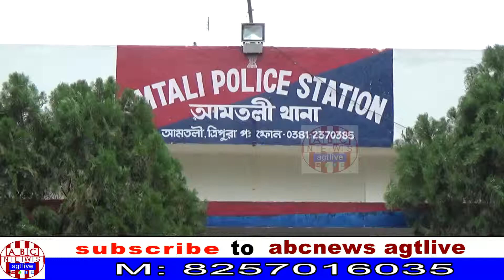POST POLL VIOLENCE AND ROAD BLOCKADE ON NATIONAL HIGHWAY UNDER AMTALI P S ON M AY 25,19